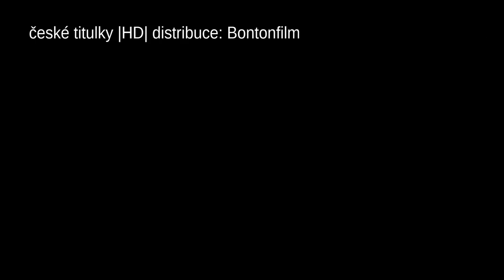BÍDNÍCI (2012) český CZ HD trailer č. 2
Hlavním hrdinou muzikálu, natočeném podle stejnojmenného románu Victora Huga, je Jean Valjean (Hugh Jackman), který je odsouzen na galeje za to, že ukradl kousek chleba. Po svém propuštění se z něj stává skutečný zločinec, který procitne ze svých hříchů až když biskup zapře před policií jeho loupež. Deset let poté se stává starostou městečka Vigau, velitelem místní policie je však naneštěstí jmenován Inspektor Javert (Russell Crowe), který má s Valjeanem z galejí nevyřízené účty.